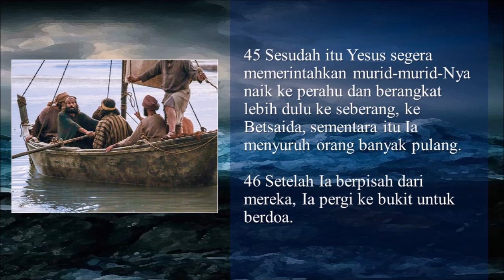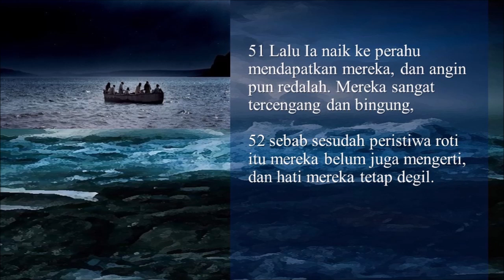Bethany Impacting Generation 15 Mei 2020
Bethany Impacting Generation Merupakan wadah
Eagle Nest setiap hari Minggu pk. 09.00 wib dan 18.00 wib
Power House setiap hari Jumat pk. 17.00 wib
Generation Of Arrows hari Kamis pk. 18.00 wib